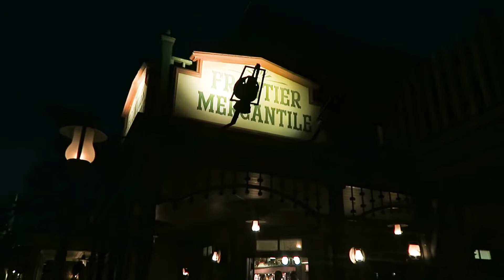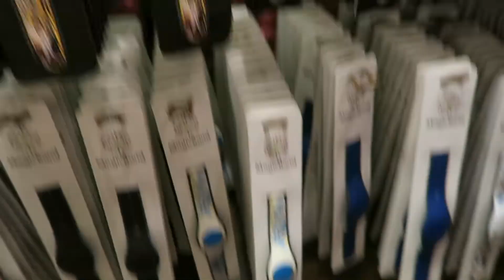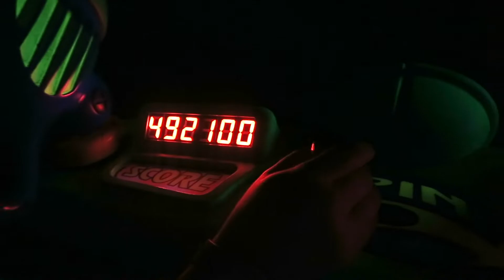1 HOUR CHALLENGE!!! How Many Rides Can We Ride In The Magic Kingdom in One Hour?!?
SUPPORT US!